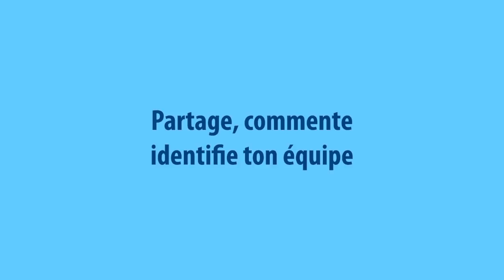Comment être un bon mentor en MLM ?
Qu'est-ce qui définit un bon mentor en MLM, en Vente Directe ou en Marketing Relationnel ? Voici la réponse de JeanPhi.